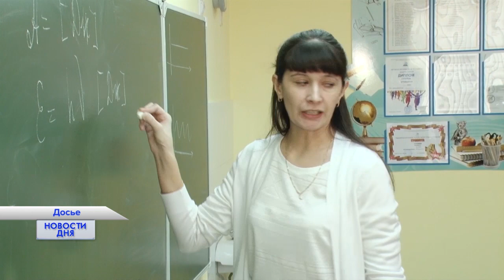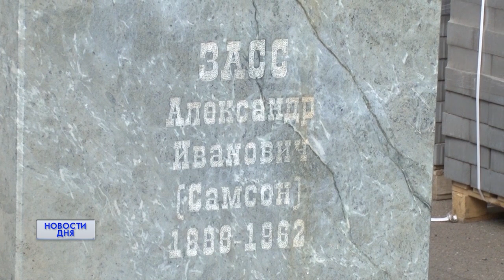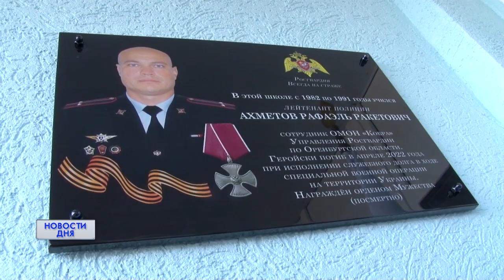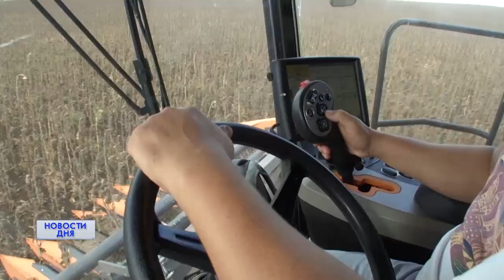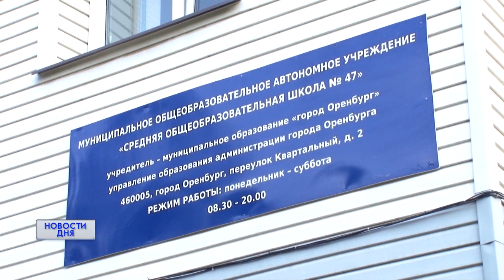Новости дня 02.09.22 19:00